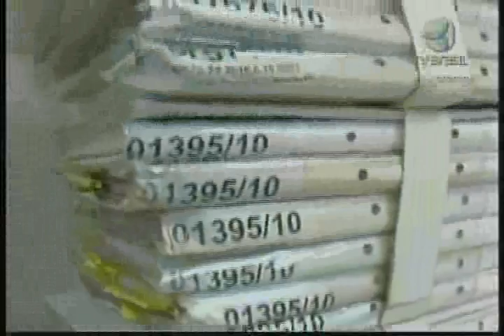RESSARCIMENTO INSS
A patir de hoje os maridos ou companheiros que agredirem a esposa, além de responder a justiça também poderá ter de pagar pelas despesas com eventuais benefícios concedidos pelo instituto nacional de previdencia social as vitimas de violencia doméstica.